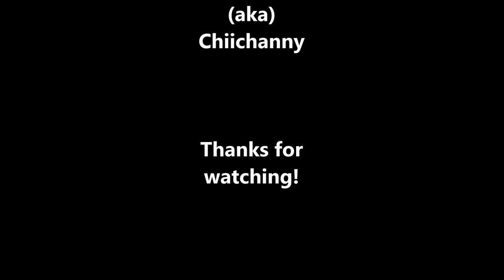iFart Rainbows!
for college project, utterly random and based on an illustration i did a while back haha